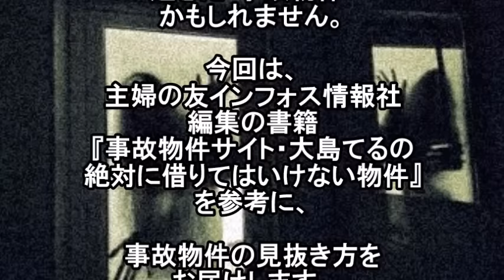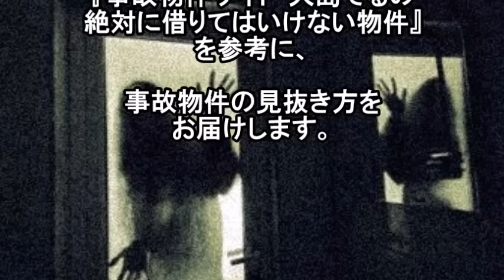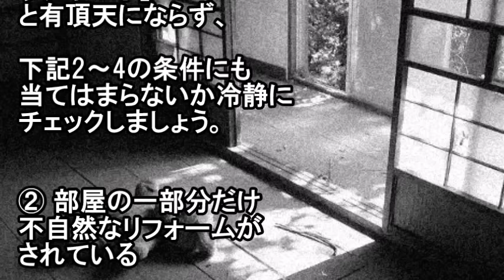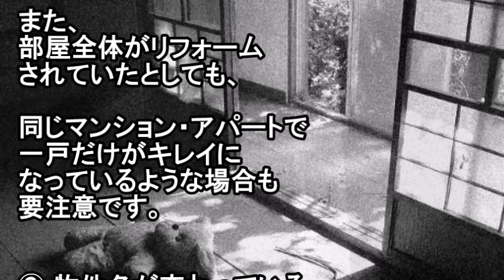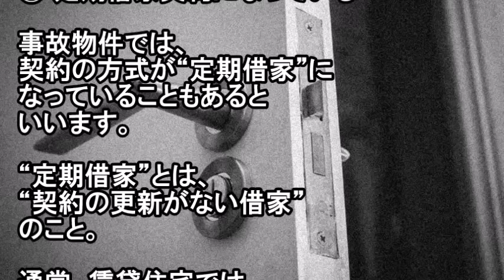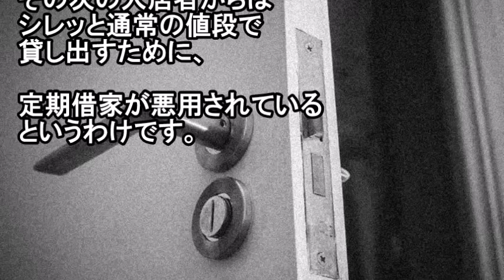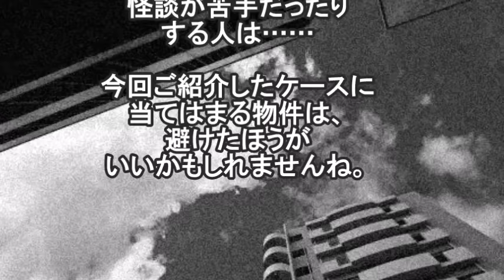【恐怖物件】あなたはこの部屋に住めますか？物件探しの注意点！事件が起きた「事故物件」の見抜き方！！物件の備考に書いてある内容に注意…？？【衝撃】恐い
不動産屋で賃貸物件をお探しの方は要注意！　“おいしい話には裏がある”といいます。一見“掘り出し物”のような好条件の住宅が、実は過去に自殺や殺人の起きた“事故物件”かもしれません。
事故物件の見抜き方をお届けします。

【恐怖物件】あなたはこの部屋に住めますか？神戸の敷金礼金0円家賃2万円の物件の備考に書いてある内容がエグい【衝撃】恐い

【恐怖物件】あなたはこの部屋に住めますか？千葉浦安の家賃2.3万円の物件の備考に書いてある内容がエグい【衝撃】恐い

引用元
goo.gl/mLSPOl